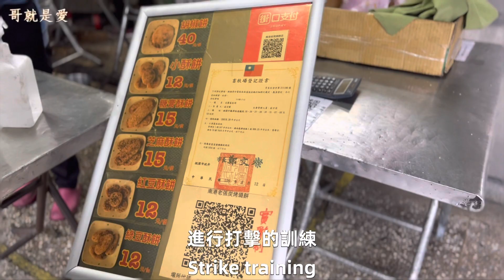貝克漢 ～我們來了！ 內湖貝克漢高爾夫練習場 老張炭烤燒餅店 哥就是愛 2022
貝克漢 ～我們來了！ 內湖貝克漢高爾夫練習場 高爾夫球練習 老張炭烤燒餅店 Golf Sports 哥就是愛 旅行 Vlog 愛情 感情 生活日誌 運動 sports 約會date love#2021
我是Ken哥 !!

KTV 群聚 野生歌手  哥就是愛 BroIsLove #2021